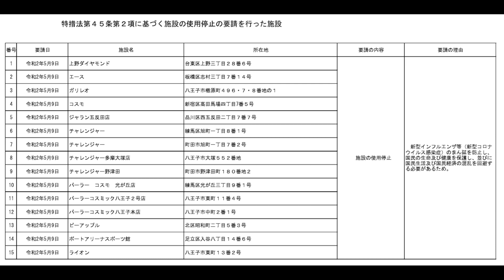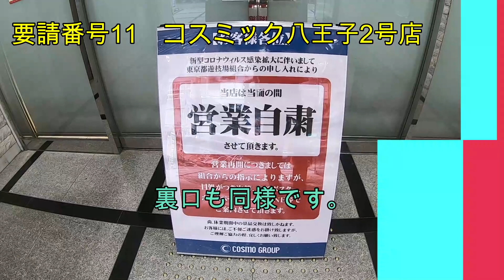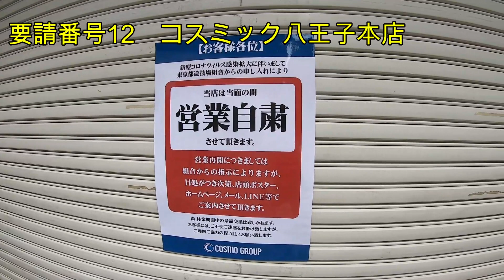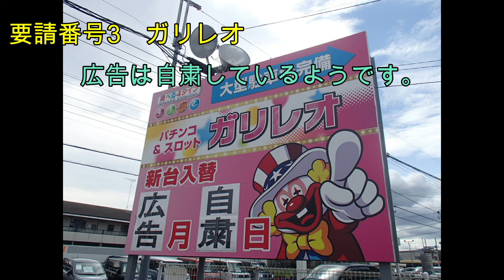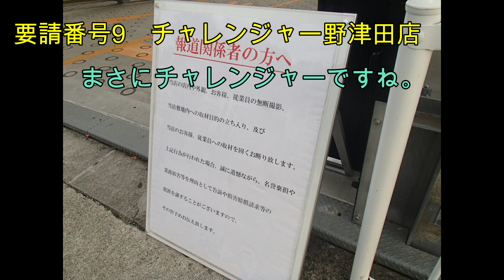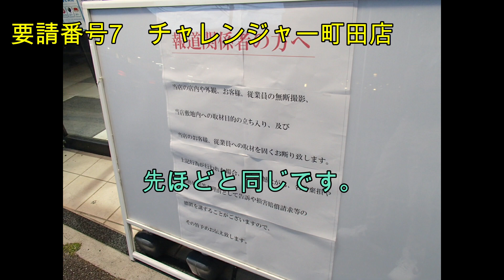【検証動画・GoPro】5/10 東京都パチンコ店稼働状況 自粛要請無視の現状 八王子市 町田市 パチンコ営業 開店 小池東京都知事 検証動画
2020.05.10撮影 音あり、高画質(720p以上)でご覧ください。
東京都パチンコ店稼働状況　自粛要請無視の現状 八王子市 町田市 検証動画

5/9に東京都はホームページ上にてパチンコ店15店舗について店名公表と休業要請を行いました。

翌5/10にこれらの店舗が営業を自粛しているのか否かを調査致しました。